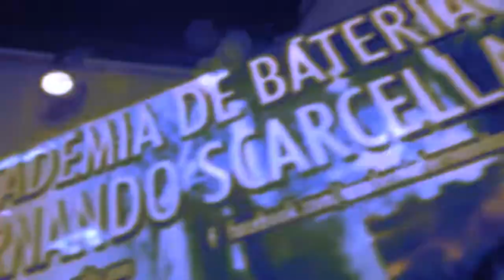Academia de Bateria Fernando Scarcella: Luis Salinas (Chacarera)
Ciclo de charlas en la Academia de Bateria Fernando Scarcella.

LUIS SALINAS - Chacarera

Asistente de cámaras: Amancio González

Buenos Aires
Argentina - 2014